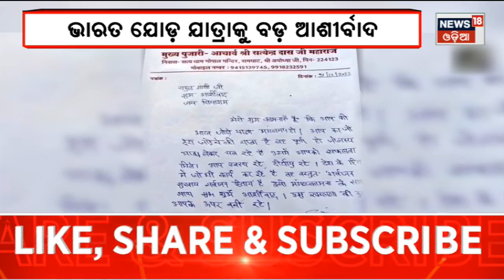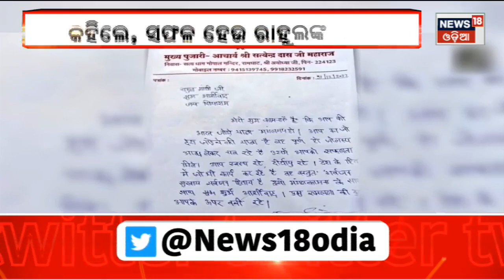Rahul Gandhi | ରାହୁଲଙ୍କୁ ଆଶୀର୍ବାଦ ଦେଲେ ଅଯୋଧ୍ୟାର ମୁଖ୍ୟ ପୂଜକ ମହନ୍ତ ସତ୍ୟେନ୍ଦ୍ର ଦାସ | Odia News